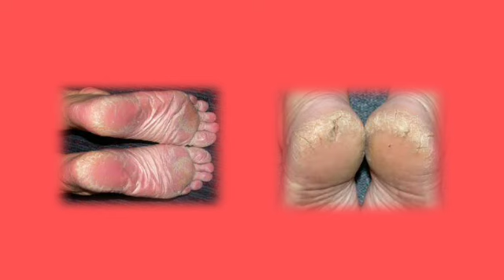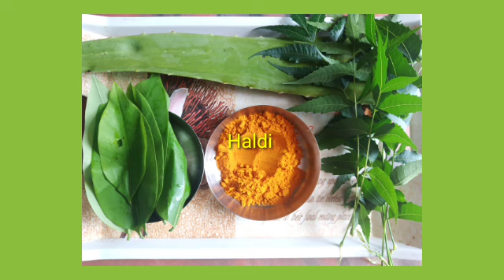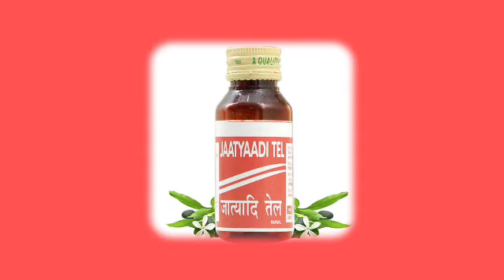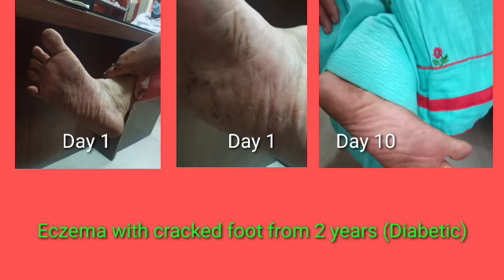फटी एड़ियों से छुटकारा पाने के अचूक घरेलू इलाज। Fati ediyo ka ilaj | home remedy | Dr. Poonam Poonia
00:33 -  Video Topics
01:04 -  ediya kyu fatti hai
01:30 -  edi phatne ka karan
02:41 -   ediyo ka jldi fatne ka kaarn
03:13 -   fati ediyo ka ilaj kaise kare
05:36 -   fati ediyo ka gharelu upay
07:49 - fati ediyo ayurvedic ilaj

Today's Topic- फटी एड़ियों के कारण और ईलाज - Dr. Poonam Poonia

Get everything about your health by Dr. Poonam Poonia (B.A.M.S, MD in Ayurveda (Gold Medalist))

# fti edi ka ilaj
# fati ediya
# ediyo ka fatna
# fati ediyo ka ilaj
# fati ediya kaise thik kare
# fati ediya kaise thik kre
fati adiya Kaise thik Karen
# fati Adiya Ka iIlaj
fatti addi
fati adiyo ka ilaj
ftti adiya
fati adiya ka ilaj
# Home remedies for Ftti eddiyan
fati adiya ke gharelu upchar
# fati ediyo ka ayurvedic ilaj
# Jiva Ayurveda and LifeStyle
# Poonam Poonia

About  this Video :

This Video explains the home Ayurvedic treatment of Cracked Heels.